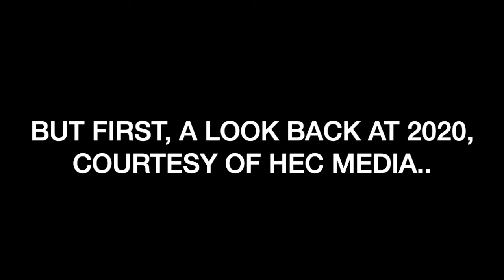Vote With Your Feet: Joan Lipkin on Dance the Vote 2022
Come for the entertainment, stay for the vital scoop on the critical 2022 midterm elections. @kdhx Senior Performing Arts Critic @thedogesl talks with @joanlipkin2649 about @dancethevote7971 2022 at the @MOHistoricalSociety 's Missouri History Museum in Forest Park 12:30 - 4 pm on Saturday, September 24th.  It's free, fun, and incredibly important; learn more Special thanks @connectstl for the video clip.